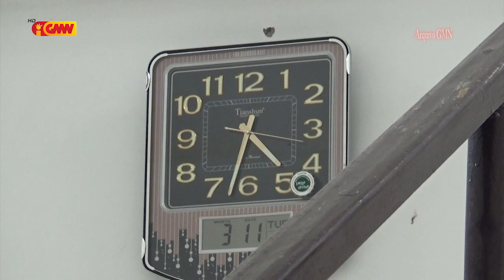Kazu Lori Pistola Ilegál Tama Timor Leste